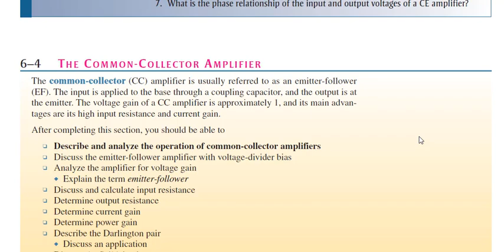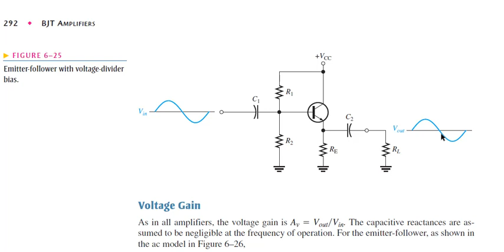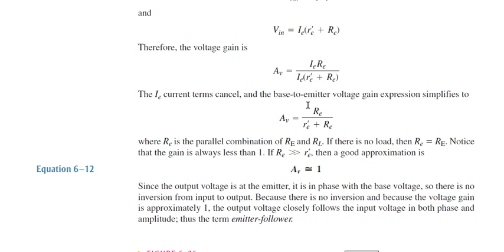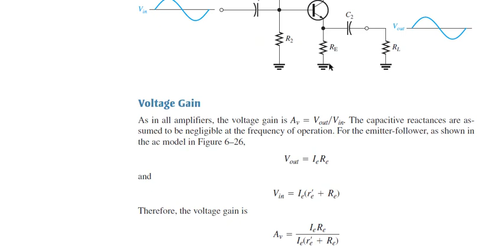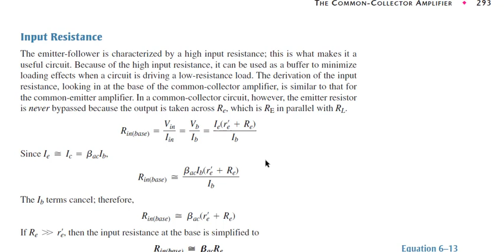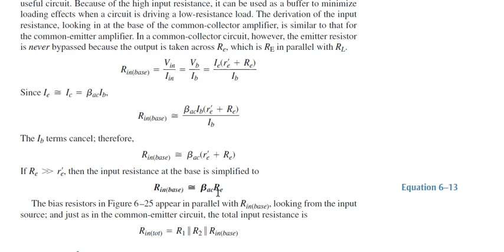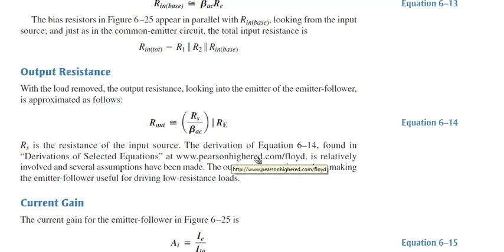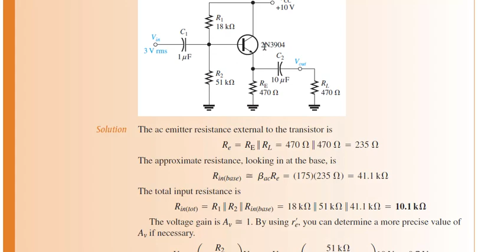6-4 Common Collector Amplifier | Amplifier Configurations | Urdu | Irfan Jamshed | Insight